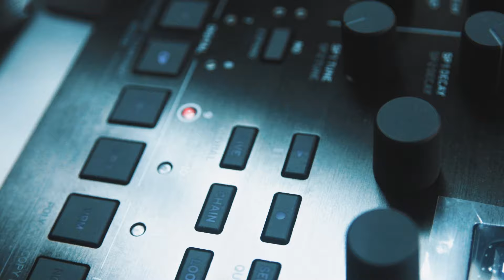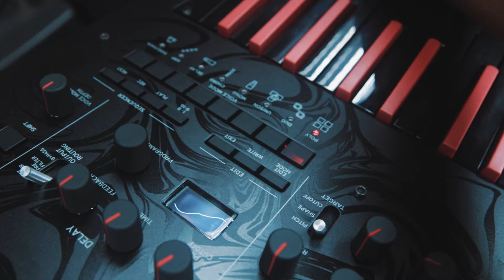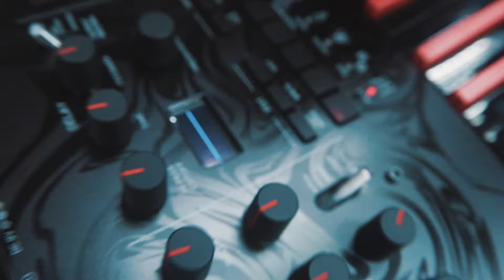Korg Minilogue Bass Limited Edition Jam with Aman Keys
The limited edition Korg Minilogue Bass jamming session with Aman Keys!

Aman Keys is the keyboardist for Azlan & The Typewriter, Farasu and had sessions with many more Malaysian Artist!

Follow Aman on instagram: @amankeys

Get juice and squelch. Throbbing Drive. Greasy fatness. Liquid ooze. And all in genuine analog warmth and studio quality clarity.

KORG’s minilogue – with its completely unique analog signal path, compact format, easy-to-play slim keys, and extensive sound capabilities – is one of the most popular, best selling synthesizers in music history.

Now welcome the incredible limited edition minilogue bass; designed and voiced to add inspirational bass into your music.

Visit our CK Music Showroom in Kuala Lumpur at, 125 Jalan Imbi or CK Music Ipoh Showroom at No. 186/188, Jalan Sultan Idris Shah, 30000 Ipoh.

"About Us"

Our story began in 1988. We have been around since the early days of modern music making, and we have grown together along with the music industry. Through the experience accumulated, we have evolved from dealing in traditional acoustic instruments to modern state-of-the-art hi-tech musical instruments and equipment. If you are looking for electronic and digital musical solutions of the latest technology, we are the specialists for you.

"Sole Distributor in Malaysia"

CK Music is proudly to bring the best brands such as Blackstar Amplification, Vox Amplification, Korg Keyboard and Piano, Zoom Recorders, Mackie, Samson Technology and Ableton Live. CK Music has been appointed as the Sole Distributor of all these brands.

CK Music now has been operating for more than 30 and we're proud to be your musical journey partner.

Visit us at CK Music,
125, Jalan Imbi,
55100 Kuala Lumpur

or at CK Music Ipoh Branch,
186/188, Jalan Sultan Idris Shah,
30000 Ipoh, Perak

Operating Hours: 10am - 7pm (Monday to Saturday)